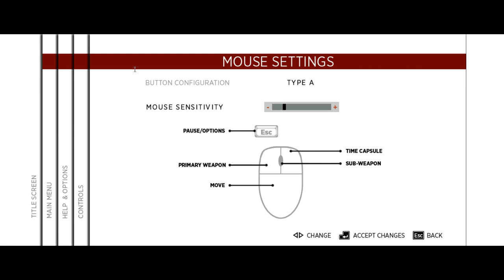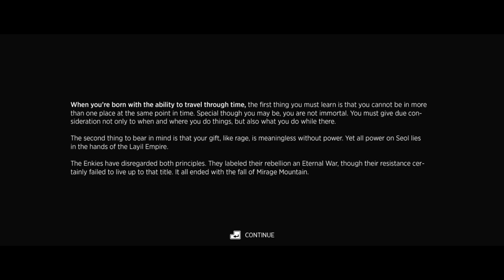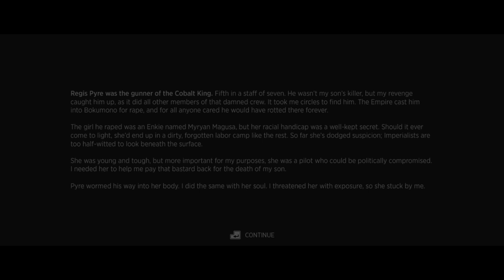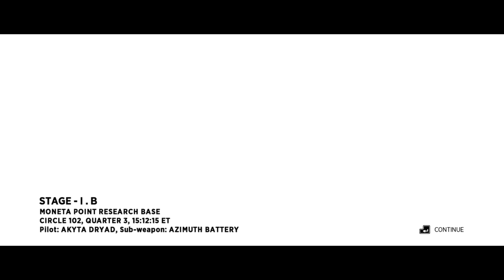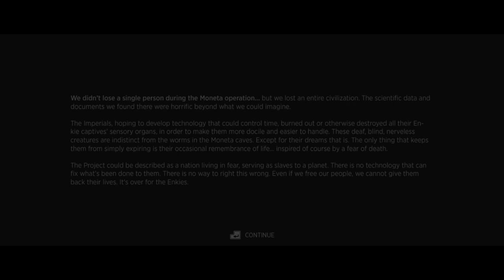[Sine Mora] Play